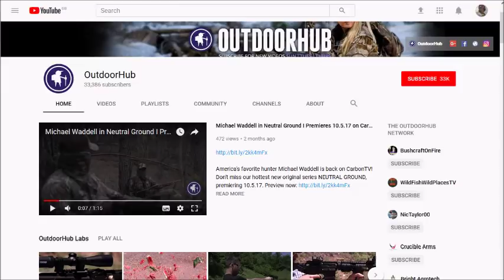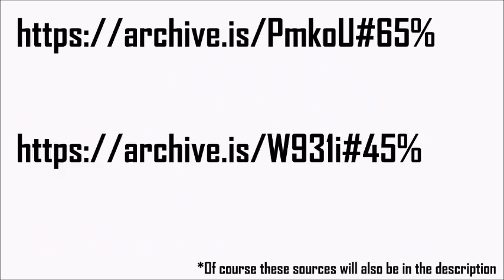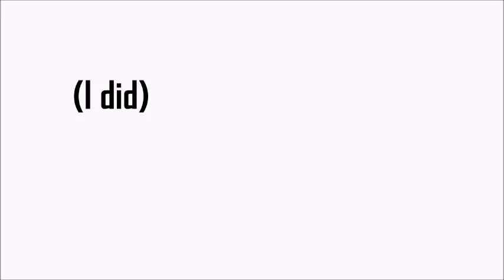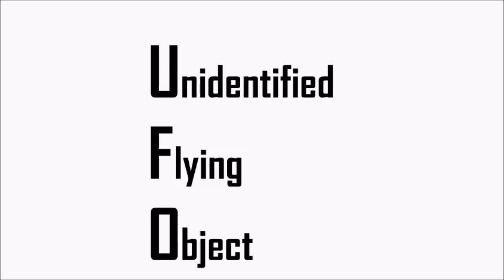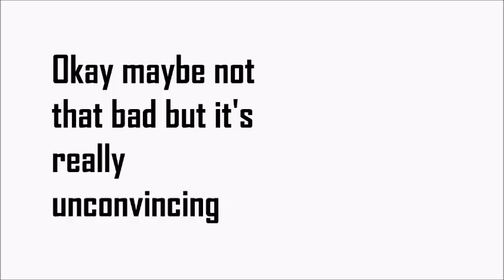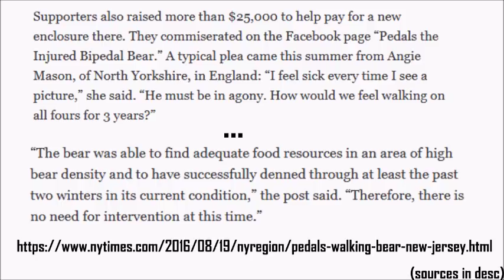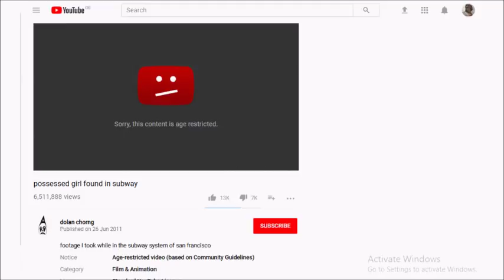The Paranormal "Proven" By Bad Evidence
- billschannel's video on the tsunami creature

- bigfoot vid not real 1

- bigfoot vid not real 2

- advantages of bears standing up 1

- advantages of bears standing up 2

- bears can walk upright for long periods of time